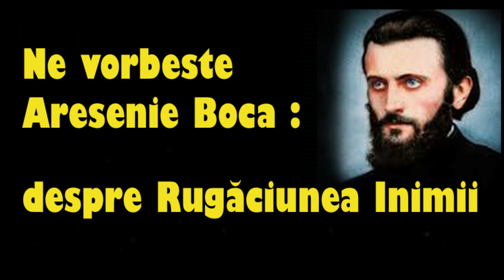Rugaciunea Inimii, ne vorbeste Parintele Arsenie Boca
Părinţii cei duhovniceşti ne îndeamnă să folosim mai ales rugăciunea aceasta: Doamne, Iisuse Hristoase, Fiul lui Dumnezeu, miluieşte-mă pe mine păcătosul şi au dat şi o rânduială în privinţa aceasta.

Pe mine m-a învăţat Părintele Arsenie Boca, Dumnezeu să-l odihnească, în 1942, cum să fac această rugăciune, lipind-o de respiraţie. Şi anume a zis aşa: să spun cu mintea – deci cu cuvântul gândit – „Doamne” între respiraţii; concomitent cu inspirarea, deci trăgând aerul în piept, să zic: „Iisuse Hristoase Fiul lui Dumnezeu”, şi expirând, dând afară aerul din piept, să zic: „miluieşte-mă pe mine păcătosul”. Aceasta nu e o condiţie necesară pentru mântuire, adică acela care zice pe respiraţie se mântuieşte, şi cel care zice altfel nu se mântuieşte.

Important e să fii angajat în rugăciunea aceasta, în metoda aceasta de curăţire a sufletului. Bineînţeles că lucrul acesta nu trebuie să-l facă cineva care este angajat în alte lucrări în care e solicitată mintea.

(Arhimandritul Teofil Părăian, Veniţi de luaţi bucurie, Cluj-Napoca, 2001